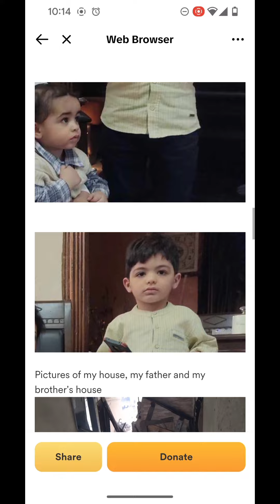Cinderella, but Eyeballs (One-Eyes, Two-Eyes, Three-Eyes)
Beauty is in the EYE of the beholder. And in "One-Eyes, Two-Eyes, Three-Eyes" the Brothers Grimm introduce a lot of weird ideas. What if us normies are the weird ones? What if goats could set tables? What if you COULD sleep with one eye open? This fairy tale originally aired on the clock app in 2022.

~* Production Info *~
Adapted and performed by: Liz Gotauco, aka Cosbrarian
FUFT Logo by MarvelRevision
FUFT Musical themes orchestrates by Danny K Bernstein